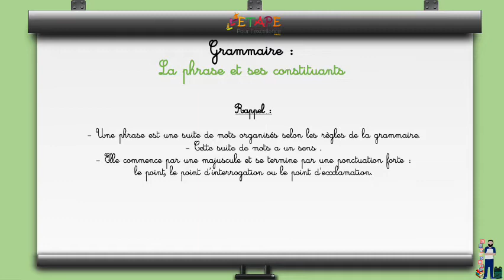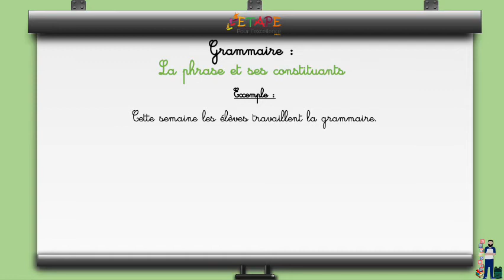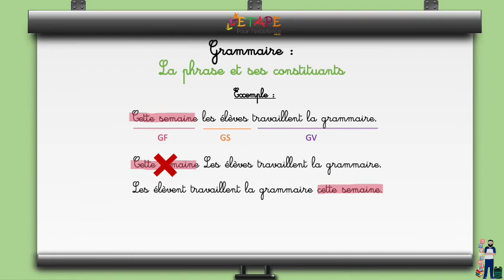6- S3 La phrase et ses constituants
Cette playlist englobe l'essentiel du programme de la sixième année primaire.
Pour travailler en autonomie, regardez la vidéo puis travailler la fiche sur le Demandez vos identifiants à l'administration.
Préparation aux examens du cycle primaire.
الاستعداد للامتحان الموحد
السادس ابتدائي
مقرر اللغة الفرنسية